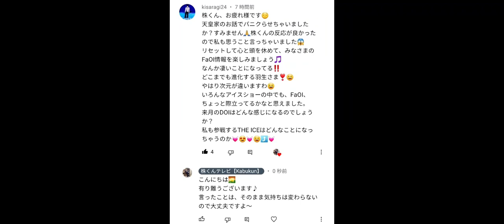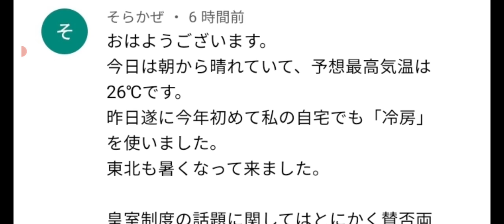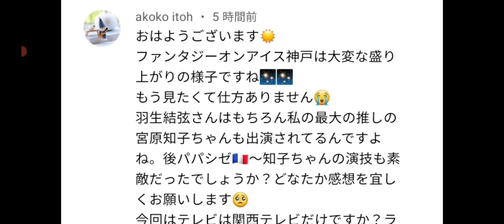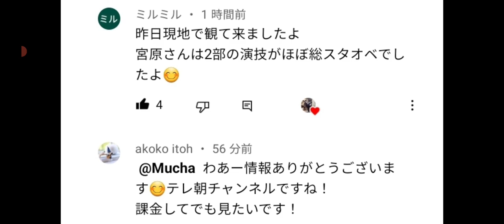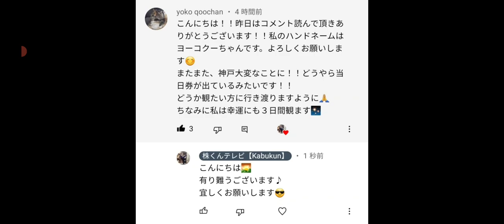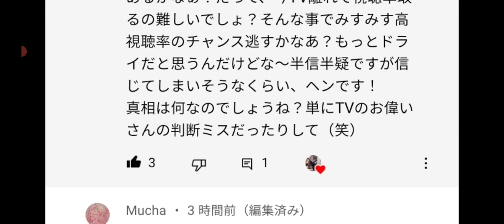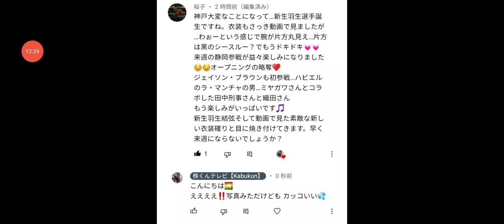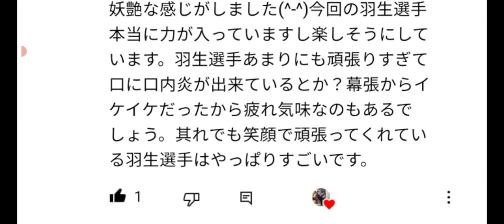FaOI現地報告・続々 羽生結弦、宮原知子が偉いことに‼️さらに、放送無しに、一同疑問の嵐も・・・